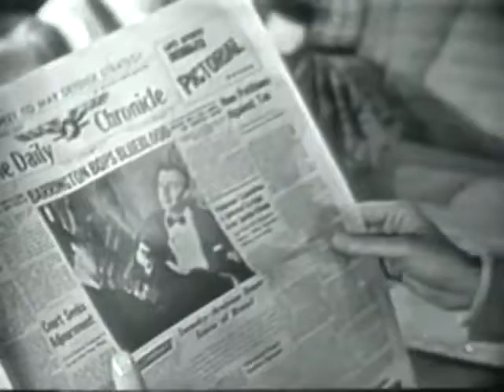My Friend Irma - Dating Barrington